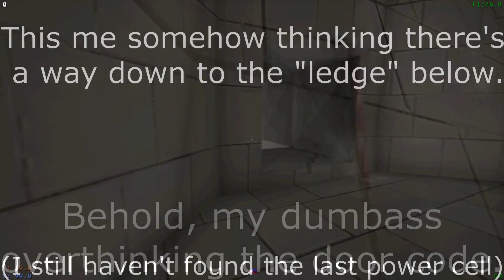Door Code Madness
VotV is a good game, go try it.